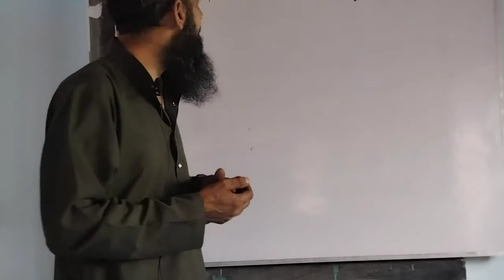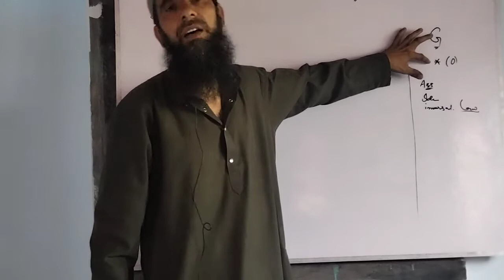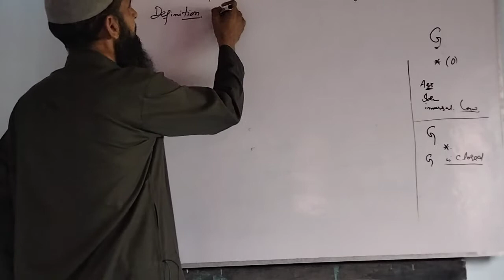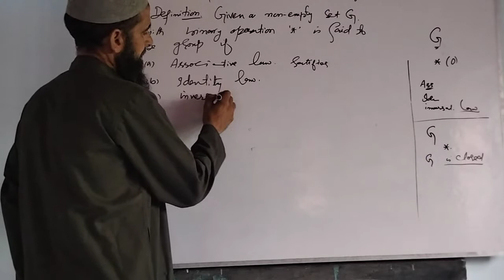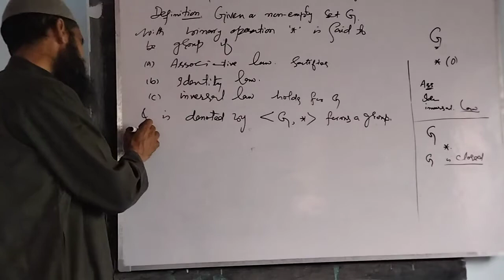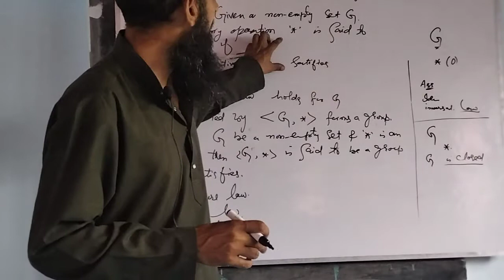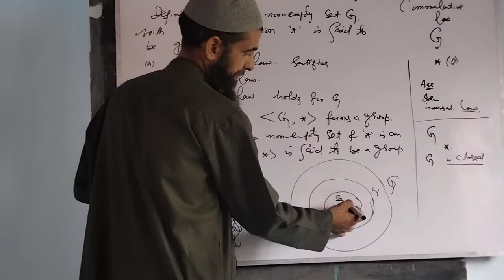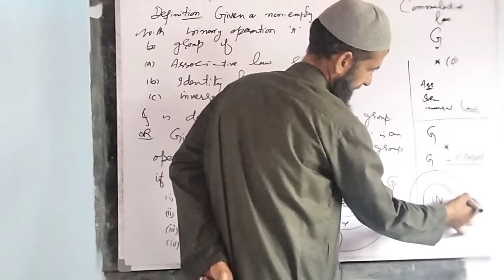Definition of a group. Lec.1.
Definition of a group.                                     Definition of a group with examples.     Relation between group, Semi-group, Moniod.                                                          How to Define a group.